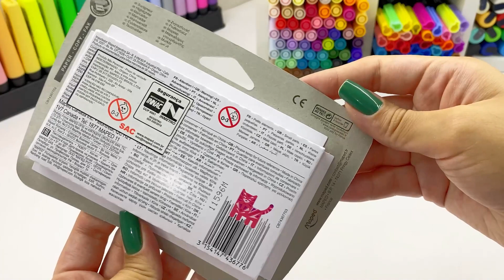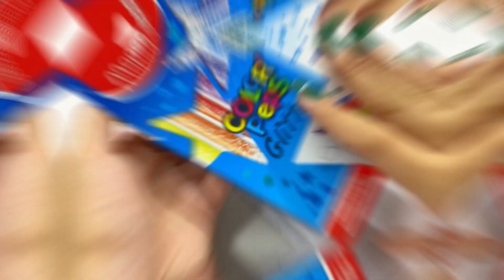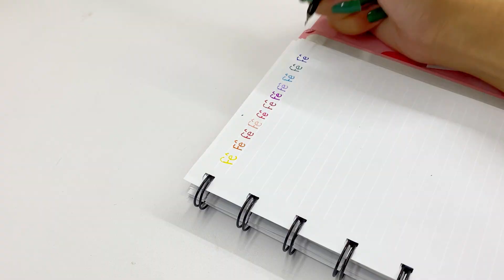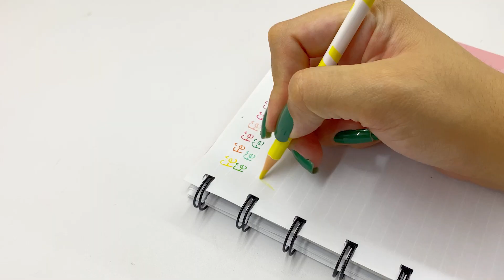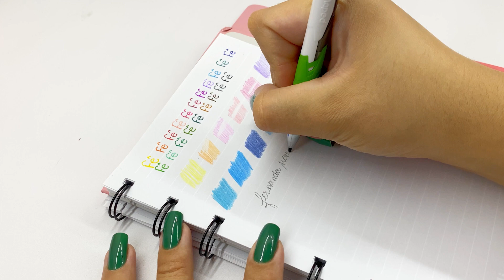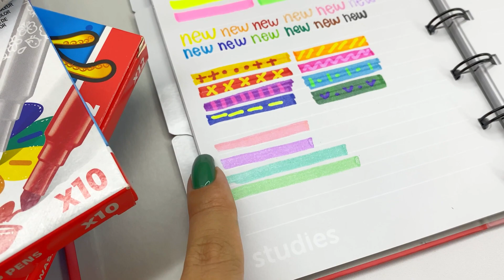Testando Lançamentos de papelaria